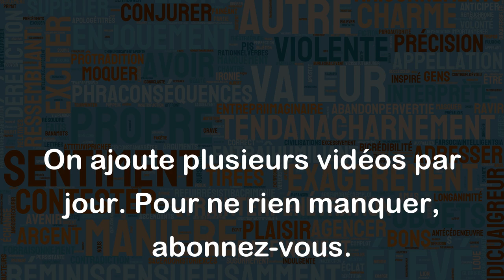Il fait le doux Dieu dessus une pelle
L'expression "Il fait le doux Dieu dessus une pelle" est une expression familière qui implique une personne qui se comporte de manière arrogante et prétentieuse. Elle est souvent utilisée pour décrire quelqu'un qui est en train de se vanter de ses accomplissements ou de ses possessions.
Exemples d'utilisation :
- "Son nouveau sac à main coûte une fortune et elle ne peut pas s'empêcher de le montrer à tout le monde. Elle fait vraiment le doux Dieu dessus une pelle."
- "Il ne cesse de nous parler de ses talents en cuisine, et comment il prépare des plats incroyables chez lui. Il fait vraiment le doux Dieu dessus une pelle."
En somme, cette expression est utilisée pour décrire une personne qui essaye de se mettre en avant ou de se faire remarquer d'une manière un peu irritante ou exagérée.